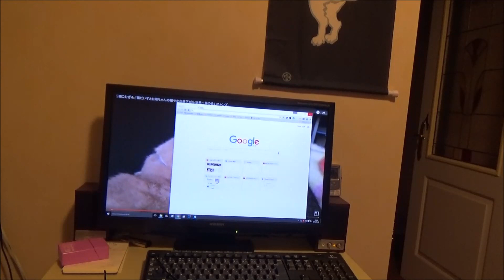【猫の動画日記】僕w、かくれんぼ名人の♂猫だいずですw 2016.05.20 Cats Diary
朝から♂猫だいずはお父ちゃんとかくれんぼ。お父ちゃんはだいちゃんを見つけるのに家中を探し回ります。だいちゃんはかくれんぼの天才だ( ｀ー´)ノ
♂猫だいずがおなかを空かした時にはエサ皿はいつも空っぽ。少し食べては遊びに夢中になるから、その間に♀猫こむぎにカリカリを食べられてしまいます(笑)